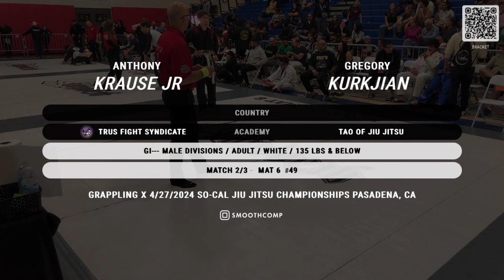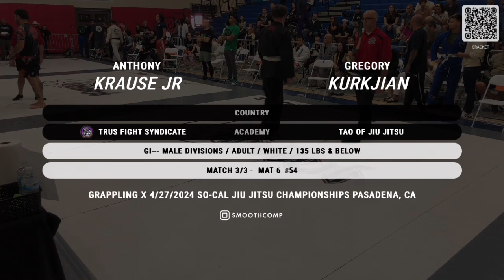Mat 6 April 27th, 2024 Pasadena CA Part 3